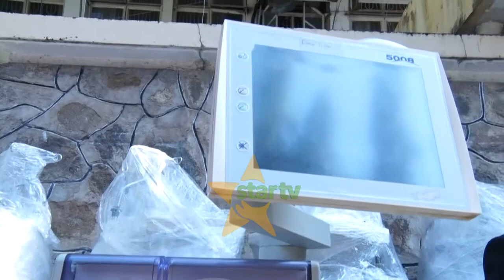WAGONJWA WA FIGO WAPATA MASHINE ZA KUCHUJA DAMU